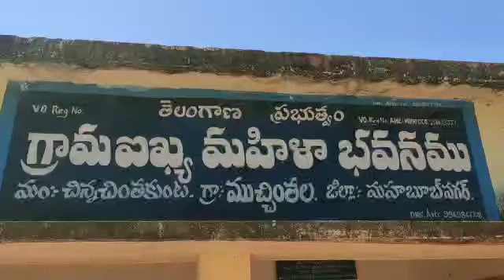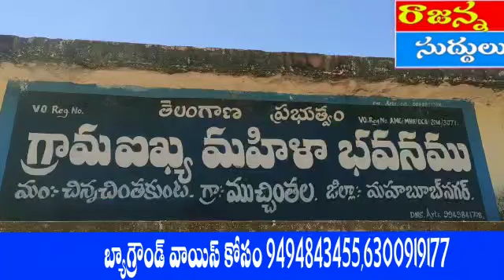ముచ్చింతల చెక్కు డ్యాం లో బయట పడ్డ చెన్నకేషవస్వామి విగ్రహం | The idol of Chennakeshava Swamy.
ముచ్చింతల చెక్కు డ్యాం లో బయట పడ్డ చెన్నకేషవస్వామి విగ్రహం | The idol of Chennakeshava Swamy came out in Muchchinthala Village.